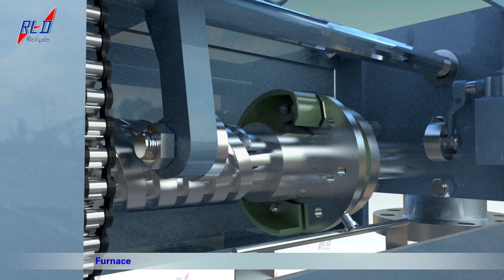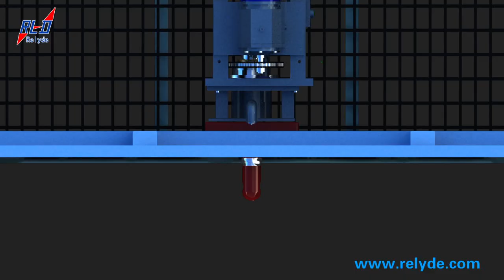Furnace Sootblower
The furnace soot blower is used for purging the wall of the boiler wall, which is suitable for purging the heating surface of the furnace wall with the temperature of 1800 C.